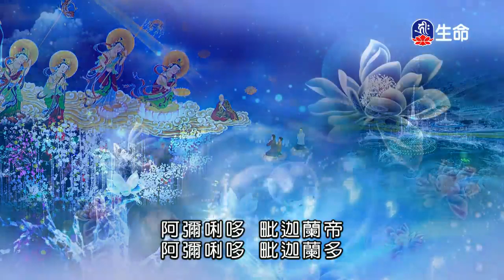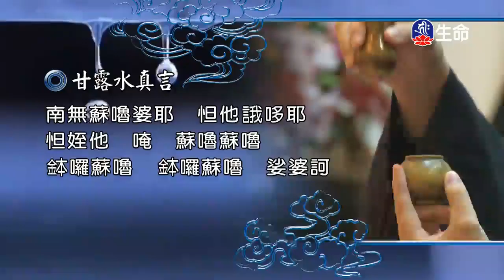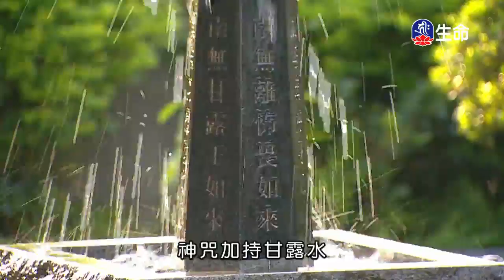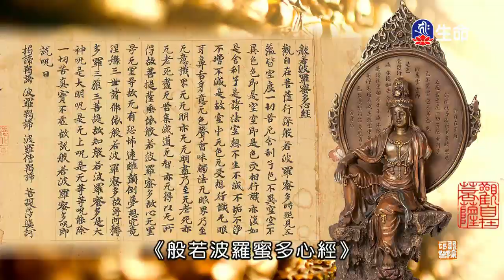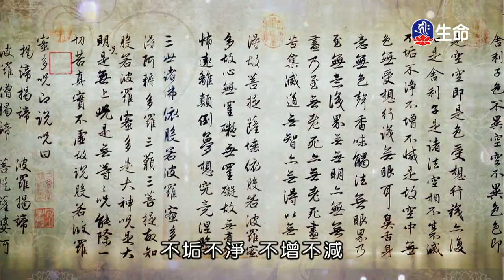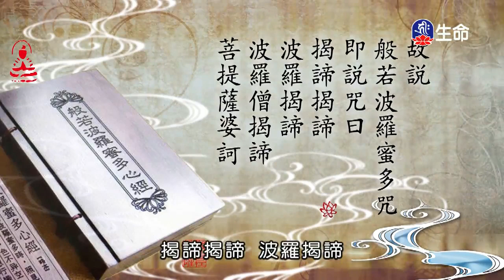潮音寺晚課-2_晚課_(lifetv_20200227_16:00)